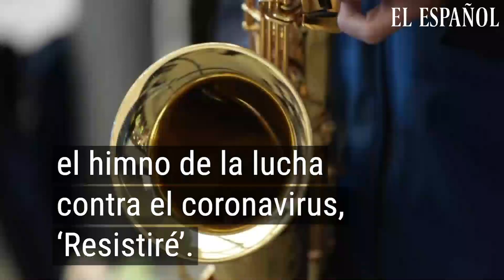Homenaje de la Banda de Música de la POLICÍA en Ifema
Así ha sido el bonito homenaje de la Banda de Música de la Policía a sanitarios y pacientes en Ifema.